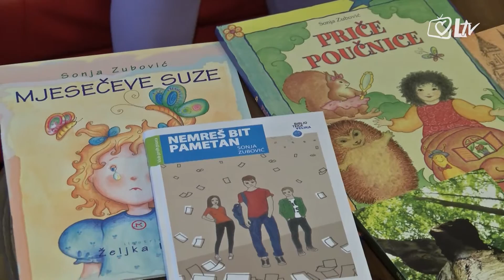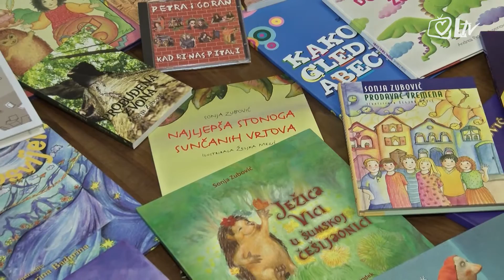Tjedni vrtuljak - 23.1.2016.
Tjedna informativno-edukativna emisija za djecu “Tjedni vrtuljak” zamišljena je kao pregled tjednih događanja iz zemlje i svijeta.

Emisiju sačinjavaju rubrike: vijesti iz zemlje, vijesti iz svijeta, kultura, najave događaja, sport, lijepo i dobro te vremenska prognoza.

Emisiju vode djeca tj. djevojčica i dječak koji kroz vijesti iz navedenih rubrika i vlastite komentare provode gledatelje kroz aktualni tjedan događaja i najava. Sadržaj je prilagođen dječjem uzrastu od 5 do 12 godina a namijenjen je i roditeljima.

Gledajte Tjedni vrtuljak svake subote u 19:10 na Laudato TV.